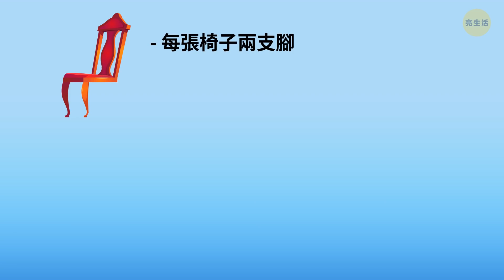用13道麻煩的謎題來看看你有多聰明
你是附解答謎題的粉絲嗎？🤩 以下13道謎題用來提升IQ。每一道謎都有隱藏線索，會指引你到正確答案。你要做的只是注意並且別錯過任何細節。感覺自己像個正牌警探的時候到了，破解一路上的每道謎題吧：哪一扇門通往自由，哪一條路安全，是誰下的手...每道謎題都會訓練大腦想更快，做決定不遲疑。💡